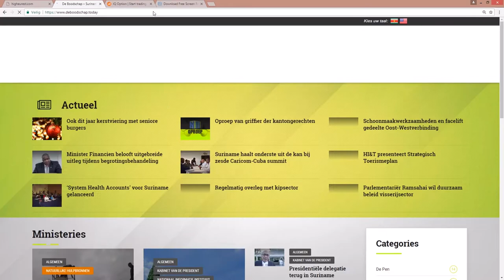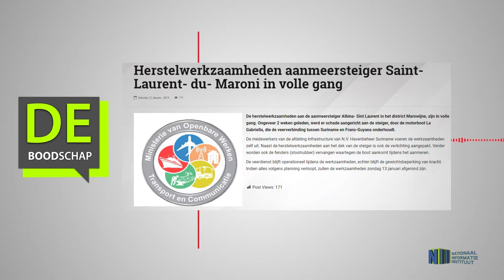Herstelwerkzaamheden aanmeersteiger Saint Laurent du Maroni in volle gang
De berichten welke op verschijnen worden dagelijks ingelezen en uitgezonden op Govtv kanaal 8.3
Hiermee houdt het Nationaal Informatie Instituut de kijkers op de hoogte van de ontwikkelingen binnen Suriname waar wij berichten over schrijven.
Ook de visueel beperkten zijn bedacht met deze maatregel.

Hier de link van het bericht "Herstelwerkzaamheden aanmeersteiger Saint  Laurent  du  Maroni in volle gang''